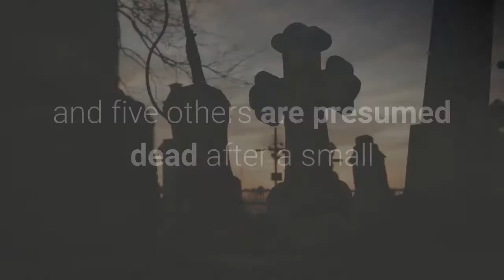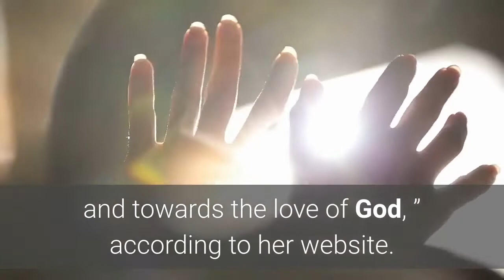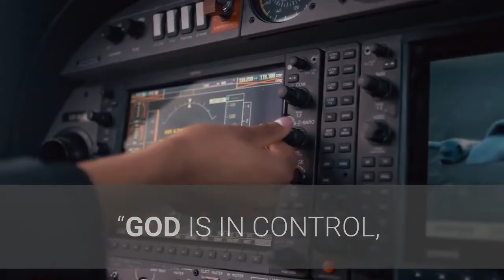Christian dietician Gwen Shamblin Lara actor Joe Lara and others presumed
Christian dietitian and church founder Gwen Shamblin Lara, her actor husband, Joe Lara, and five others are presumed dead after a small private plane crashed into a lake near Nashville on Saturday, authorities said. The aircraft was headed to Palm Beach International Airport when it slammed into Percy Priest Lake in Smyrna, Tenn., about 12 miles east of Nashville, local officials said. By late Saturday night, Rutherford County crews said they were shifting operations from rescue to recovery, Rutherford County Fire Rescue Capt. Joshua Sanders said at a news briefing, as there appeared to be no survivors. The other passengers were identified Saturday night by Rutherford County officials: Jennifer J. Martin, David L. Martin, Jessica Walters, Jonathan Walters and Brandon Hannah, Shamblin Lara’s son-in-law. All victims were reportedly members of Shamblin Lara’s church and residents of Brentwood, Tenn. Dive teams from local law enforcement and emergency agencies investigated the debris field — about half a mile wide — where they found human remains and pieces of the plane Sunday, local authorities said. The National Transportation Safety Board and the Federal Aviation Administration are investigating the cause of the crash. The aircraft belonged to Shamblin Lara, 66, founder of the Remnant Fellowship Church and author of the bestseller “The Weigh Down Diet, ” a weight-loss method that aims to “turn away from the love of food and towards the love of God, ” according to her website. William Joseph “Joe” Lara, 58, began his career as a model before landing the lead role in “Tarzan in Manhattan” in 1989. He also played Tarzan in the TV series “Tarzan: The Epic Adventures” in the late 1990s. He produced the series as well, according to the Hollywood Reporter. The couple, based in Brentwood, Tenn., had registered the small aircraft through their company, JL & GL Productions, according to local media reports. Shamblin Lara’s daughter, Elizabeth Shamblin Hannah, who was not on the flight, sent a text to Remnant families on Saturday, asking for prayers and saying that the plane “had to go down for a controlled, quick landing, ” News Channel 5 Nashville reported.“GOD IS IN CONTROL, and we will not stop moving forward with WHAT GOD WANTS with this church, ” the text message said. Hannah’s husband, Brandon, was aboard the plane. In a statement Sunday, the church said it had lost some of its “finest and most loving” leaders in a “horrible tragedy. ” It described Shamblin Lara as a “gentle, and selfless mother and wife” who lived “every day laying down her own life to ensure that others could find a relationship with God. ”“As far as Remnant Fellowship Church and Weigh Down Ministries are concerned, Michael Shamblin and Elizabeth Shamblin Hannah, Gwen’s two children, and the church leadership intend to continue the dream that Gwen Shamblin Lara had of helping people find a relationship with God.